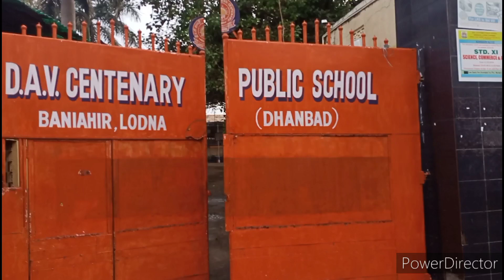DAV school blog 🙏😊